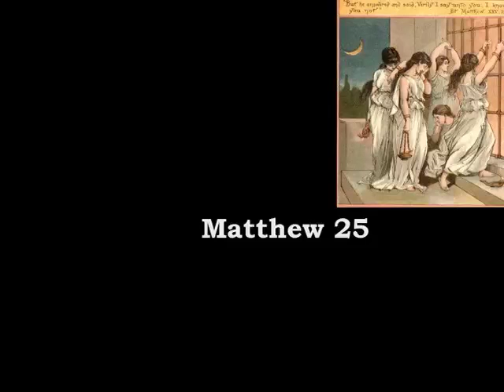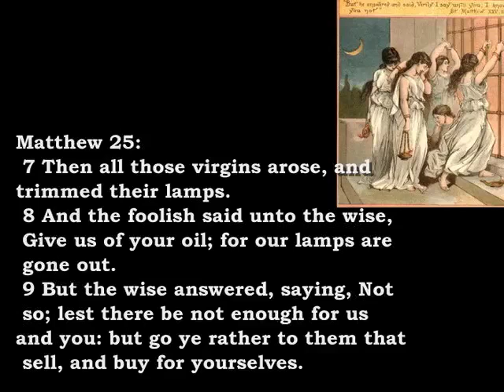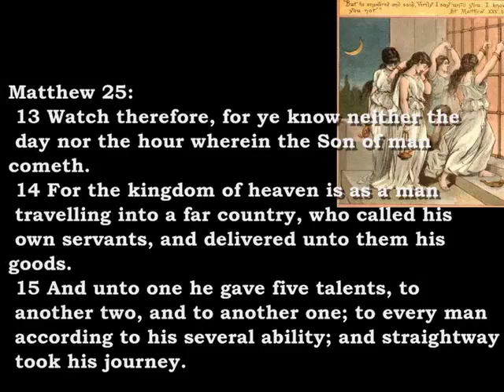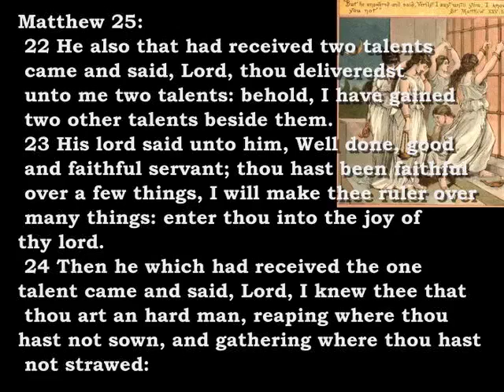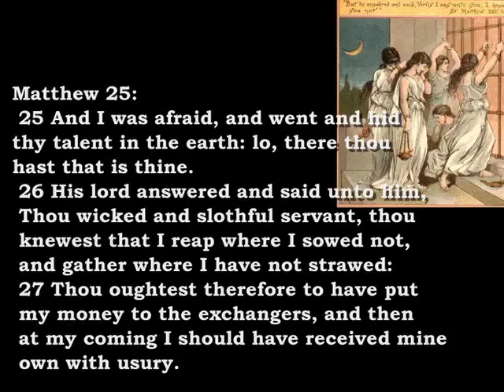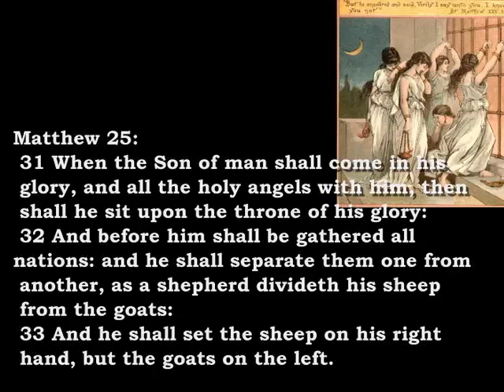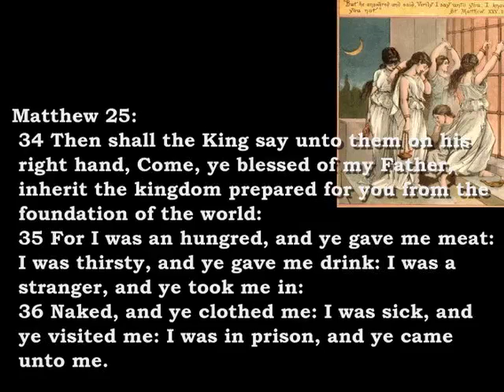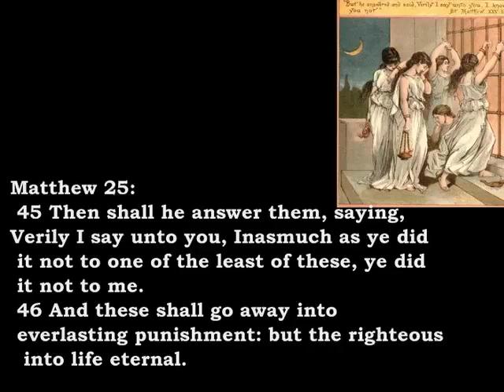Bible Reading Matthew 25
Matthew 25:
 1 Then shall the kingdom of heaven be likened unto ten virgins, which took their lamps, and went forth to meet the bridegroom.
 2 And five of them were wise, and five were foolish.
 3 They that were foolish took their lamps, and took no oil with them:
 4 But the wise took oil in their vessels with their lamps.
 5 While the bridegroom tarried, they all slumbered and slept.
 6 And at midnight there was a cry made, Behold, the bridegroom cometh; go ye out to meet him.
 7 Then all those virgins arose, and trimmed their lamps.
 8 And the foolish said unto the wise, Give us of your oil; for our lamps are gone out.
 9 But the wise answered, saying, Not so; lest there be not enough for us and you: but go ye rather to them that sell, and buy for yourselves...